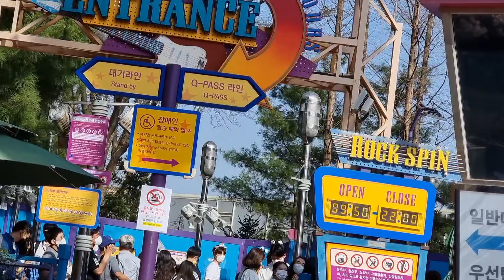আমার বাবা / পচাঁ ও youtube channel মনিটাইজেশন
hello, my name is koli kalpona, l am Bangladeshi vlogger in south korea.. my husband is korean . n we have one son .